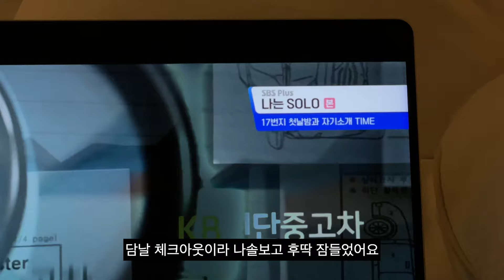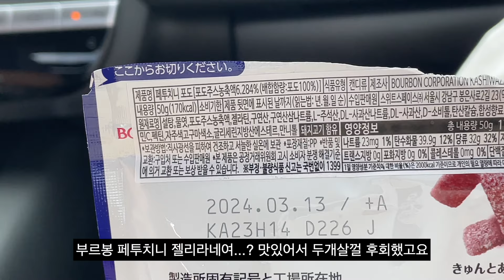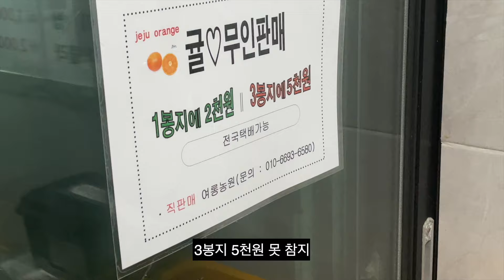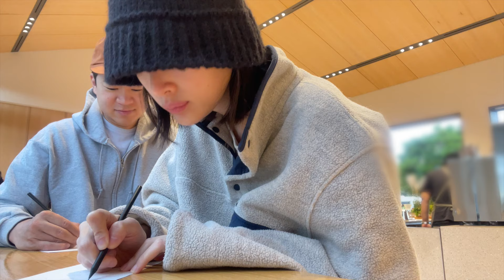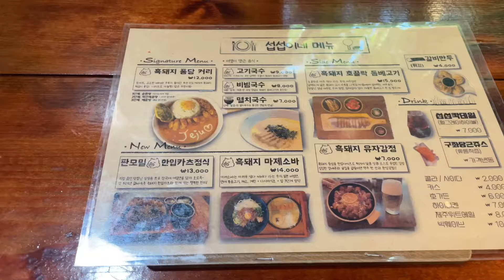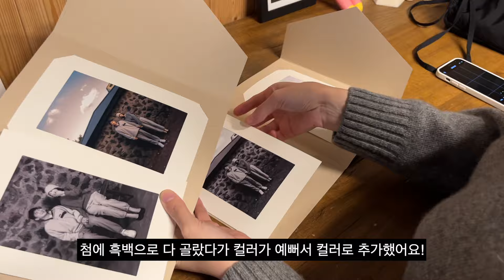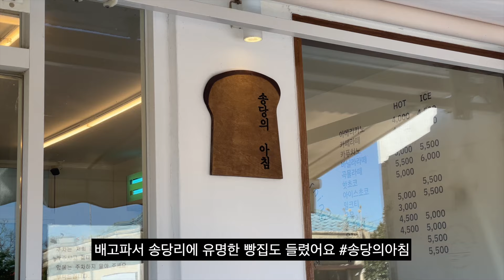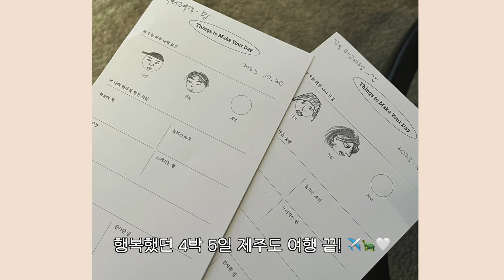[vlog]제주도 여행2🍊(임신 19주/동쪽이 좋아!/전복 진짜 맛있다/신라호텔 점심 뷔페/흑돼지까스와 카레, 냉모밀🫶/블루보틀/김녕 흑돼지 맛집/송당리 사진관/송당김밥)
오늘은 동쪽에서 보낸 제주도 나머지 2박 영상으로 인사드려요🫶
동쪽에서 보낸 2박은
호캉스보다 더 암것도 안 하고 유유자적 푹 쉬기만 해서
재밌을지 모르게쒀요……ㅋㅋㅋㅋㅋㅋㅋㅋㅋㅋㅋ
어쨌든 푹 쉬어서 당사자는 행복했던 여행…😇

제주도 다녀온 건 엊그제같은데
영상 올리는 오늘은 벌써 21주가 되었고요!
오늘 병원 옮기면서 처음으로 대학병원 진료보고 왔는데
조금 멘탈 바사삭이라……매달 여행다녀야겠다는 포부는 아무래도 접어야할 것 가타요…
자세한 얘기는 브이로그에서 또 해볼게요…🫠

아무튼 오늘도 감사하고,
편안한 월요일 밤 되길 바래요!
다음주에 일상 브이로그로 만나요!💛

⭐️자주 묻는 정보
립 뭔가요? - 페리페라 인싸등극 (거의 얘만 발라요!)
볼터치 뭔가요? - 헤라 페이스 디자이닝 블러셔(이거 근데 단종 됐어요ㅠ비슷한 거 아시는 분..?)
목걸이 뭔가요? - 줄 긴건 샤넬 코코크러쉬, 반짝거리는건 부쉐론 쎄삥 Xs
눈썹 문신 했나요? - 넹
인스타 뭔가요? - kimmfall
댓글 왜 삭제되나요? - 욕설이나 비방 외에는 절대 삭제 안 해요 유튜브에서 자체 필터링으로 필터되는 경우도 있어요

📌궁금해 하실 정보
🏠숙소 - 코사이어티 제주
(제가 숙박한 곳은 일반 예약으로는 투숙이 안 되지만,
비슷한 객실로 코사이어티 제주에서 예약하실 수 있어요!)

🌳잠시 들린 산책로 - 서귀포치유의숲
☕️1일 1커피 - 블루보틀 제주
🍚자다가 전복 - 명진전복
🎬집와서 영화 - 해피이벤트

☕️둘째날 모닝 커피 - 블루보틀 제주
🍚둘째날 점심 - 송당리 ‘섭섭이네’
☕️둘째날 밥먹고 카페 - 송당리 ‘우연히, 그곳’
🧸둘째날 소품샵 - 반지산 곳 ‘다빈이네 잡화점’, 구경한 곳 ‘파앤이스트’
📷둘째날 사진관 - 소랑사진관
🌊둘째날 일몰 - 김녕 청굴물 근처 해안
🍚둘째날 흑돼지 - 김녕 ‘백록오름’

🥖집가는 날 빵집 - 송당의아침
🍙집가는 날 김밥 - 송당김밥(매운어묵김밥이 존맛 ㅠ)

*29CM에서 제공받은 제품이 포함되어 있습니다.
해당되는 제품은 앞에 선물표시 붙여놓을게요!
(무상, 광고X)

🐢첫째날

💙수영
모자, 수영복 - 코랄리크
가디건 - 정보없음(아주아주 옛날에 샀어용)
수영모 - 비키니밴더 쥬비앙 체크 버튼 스윔캡
수경 - 나이키

💙체크아웃
가디건 - haag
원피스 - 솔트스튜디오

💙자고 일어나서 전복!
상의 - 유라고 니트
바지 - 정보없음(보세에용)

🐢둘째날

💙모닝커피
후리스 - 파타고니아 XL (디제이꺼)
모자 - 샐러드볼즈
바지 - 원로그 제작 밴딩

💙점심먹고 카페 외출!
긴팔티 - 모헤
오버롤 - 썸웨어버터
가방 - haag

💙사진관
모자 - 샐러드볼즈
상의 - 유라고 니트
바지 - 무신사 무탠다드
바시티 - 썸웨어버터

🐢집가는 날

💙집으로!
모자 - 샐러드볼즈
가디건 - 비뮤즈
원피스 - 라이크유 ‘프디온 골지 니트 나시 롱 원피스’
(임신하고 입으려고 샀는데 기장도 길고 좋지만 재질이 넘나 안 좋음….한철입고 버려야할 것 같아요)

☘️그 외
카메라 - 아이폰12pro + 캐논 빅시아 미니x(단종돼서 중고로 구입) + 소니 ZV-1F
목걸이 - 부쉐론 XS, 샤넬 코코크러쉬
시계 -  까르띠에 탱크 솔로 은장, 롤렉스 데이저스트 28
인스타그램 아이디 - kimmfall
- 인스타그램 다이렉트 확인은 어렵습니다
- 디제이 착장 문의는 인스타그램으로 직접 문의해주시면 친절하게 답변 해줄거에요! @heydj_